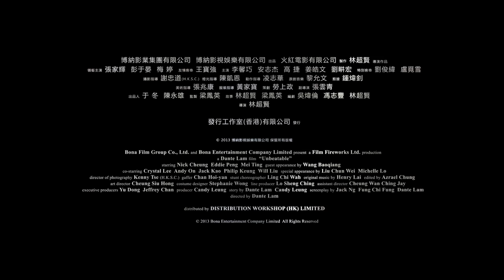《激戰》最新預告片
Movie Channel 提供的電影資訊包括電影故事大綱、官方網頁、預告片等，令會員得到最快最新的電影情報。
另外，為了加強會員間在電影喜好上的互動與交流，將會設立電影影評交流平臺，提供最客觀的電影評語分享。
未來我們將繼續致力增加內容， 寄望成為最豐富的電影網上平臺。
推出手機版網站，隨時隨地用手機接收電影資訊